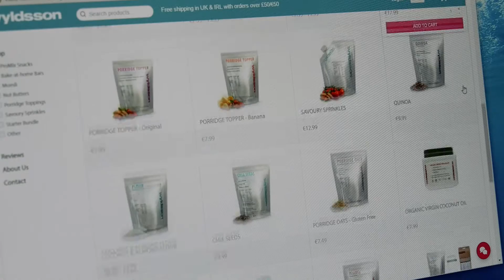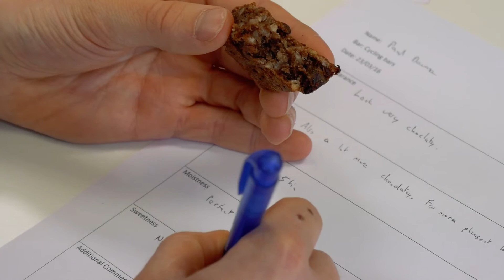Wyldsson and Vodafone